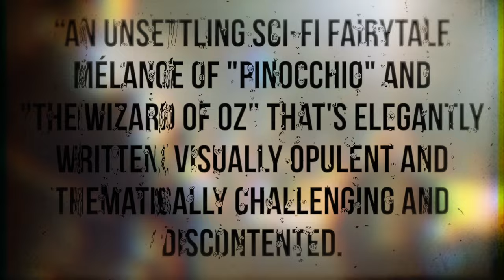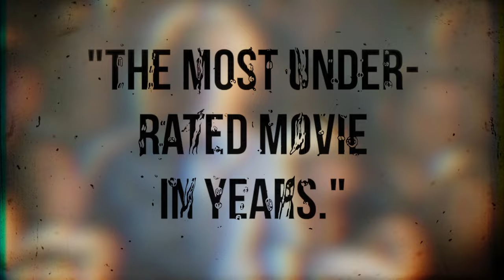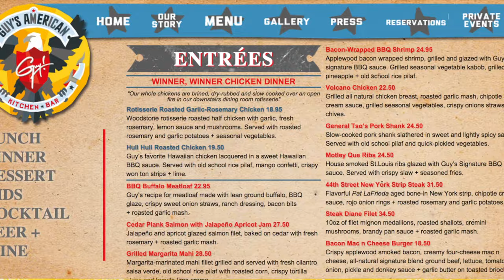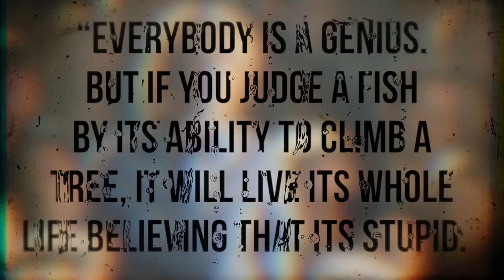A.I. Artificial Intelligence (2001) - Movies with Mikey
Mikey takes aim at A.I. Artificial Intelligence and tries to lay out a case for why this film is a misunderstood masterpiece.